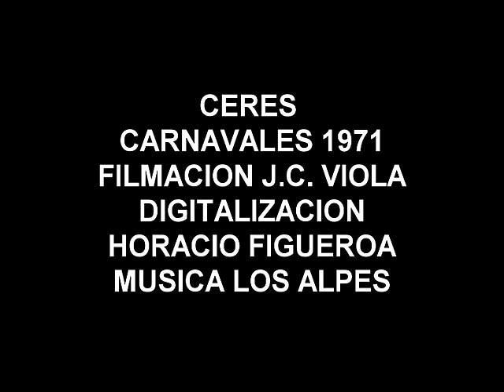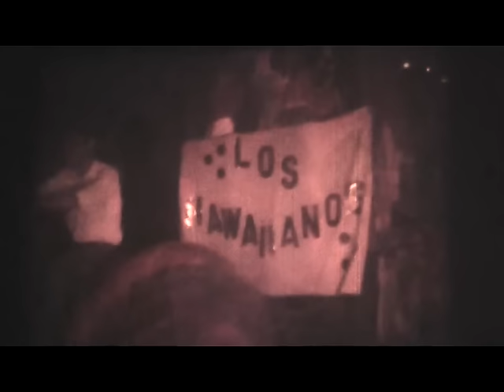CERES CARNAVALES 1971 2° PARTE